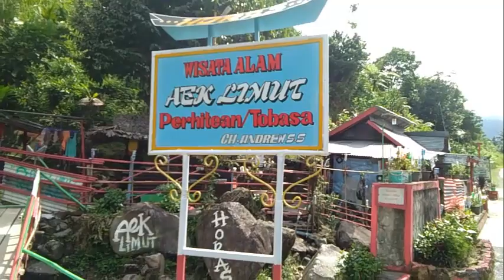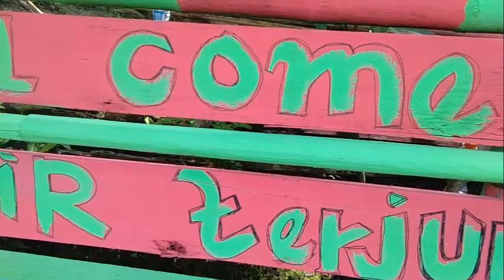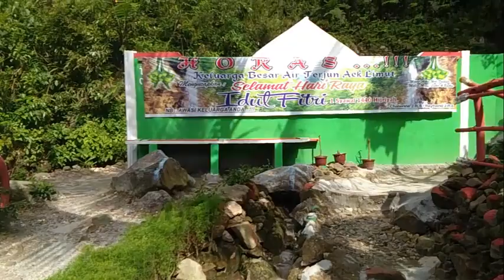Pesona Wisata Alam Aek Limut Parhitean Yang Sangat Indah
Pesona Wisata Alam Aek Limut Parhitean Yang Sangat Indah,Selamat datang dichanel kami yang berisikan tentang wisata alam,perjalanan wisata,berita wisata,tempat wisata diindonesia dan diluar negeri. untuk informasi selanjutnya silahkan kunjungi kami di terima kasih atas kunjungannya dan jangan lupa untuk like,share dan subscriber untuk mendapatkan berlangganan gratis selamanya